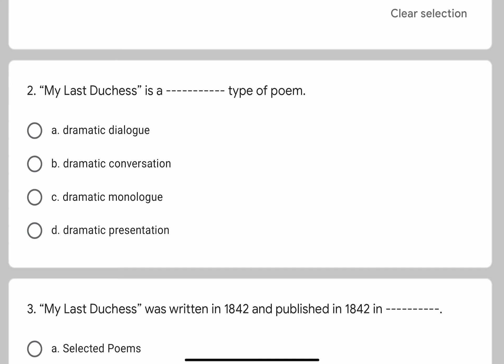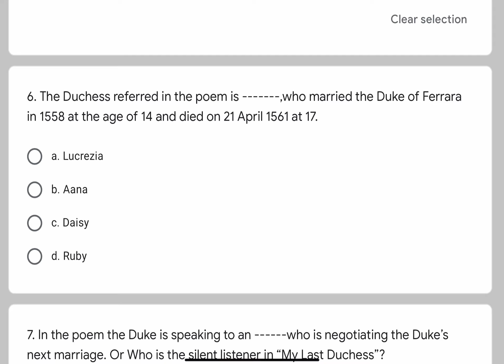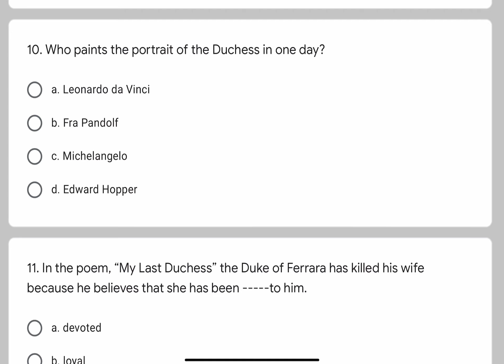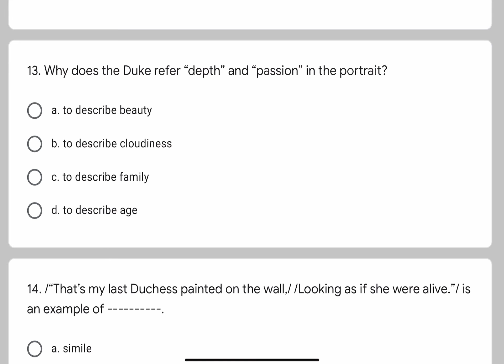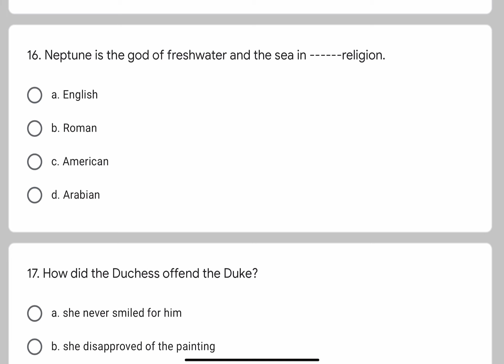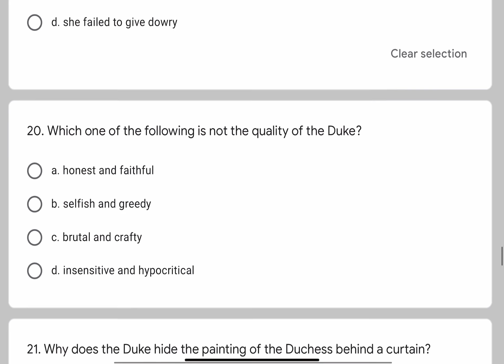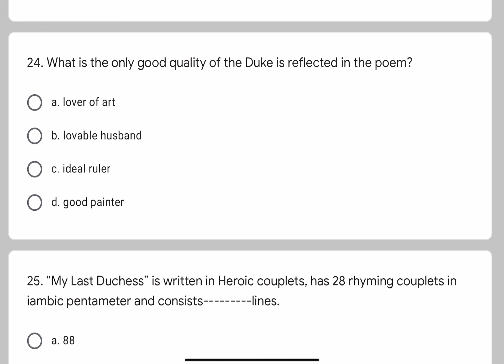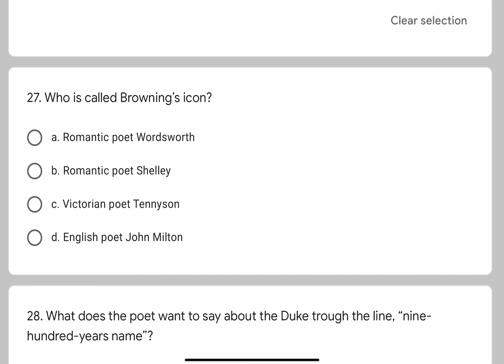MCQs on My Last Duchess